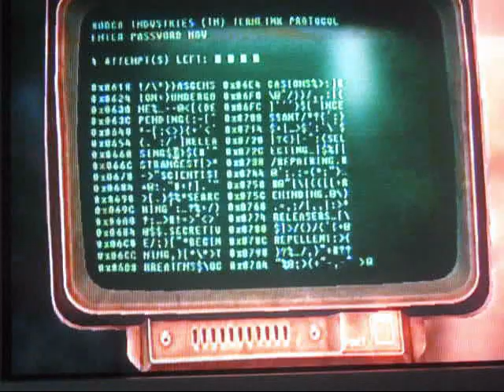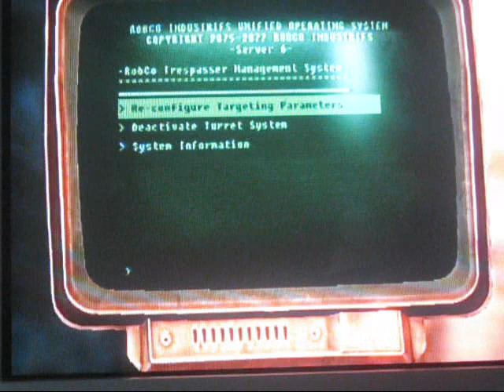Fallout 3:Fort Independence Acess and Inside Building Tour Part 1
This is Part 1 of 3 giving you the access key to the building it self.Done on the PlayStation 3.